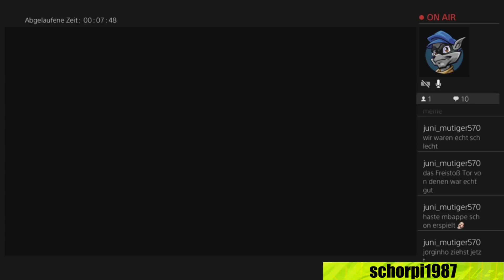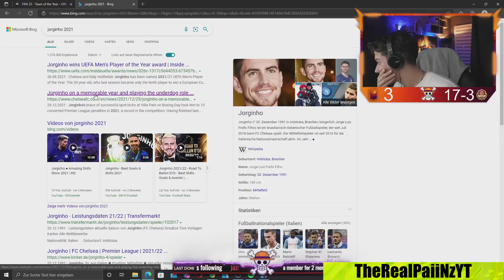HASSLIEBETV zieht MESSI TOTY | PIPE CREW nimmt seinen Gegner hops | FIFA 22 Highlights Deutsch